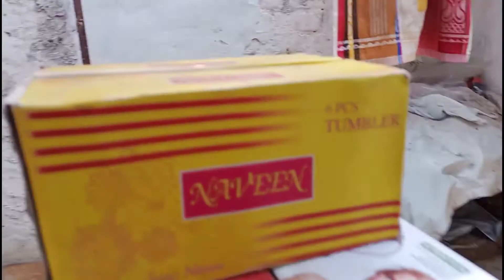How I shoot my videos | Ek middle class studio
Hello everyone, kaise hai sb. Welcome back to the channel - Techbaazastic. Aajki video me mene btaya hai ki mey apni videos ko kaise shoot krta hu.. ye new youtubers ke liye kafi acchi video ho skti hai to video ko last tk zaroor dekhiyega aur agr video acchi lge to video ko like ,share aur channel ko subscribe zaroor kre .